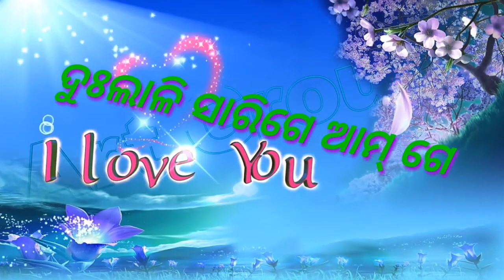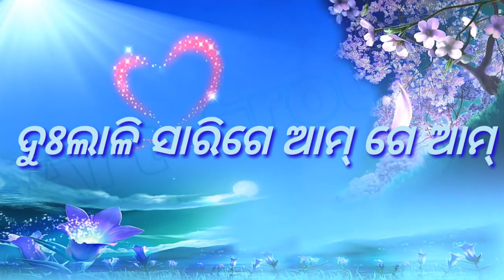New Santali Video full hd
Fagu baskey edting